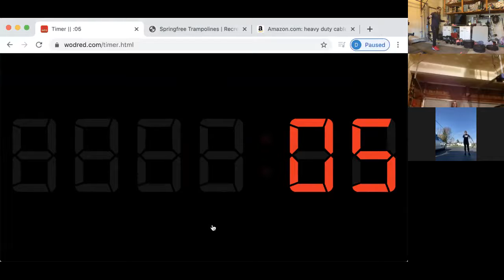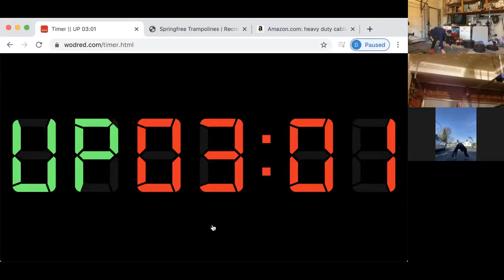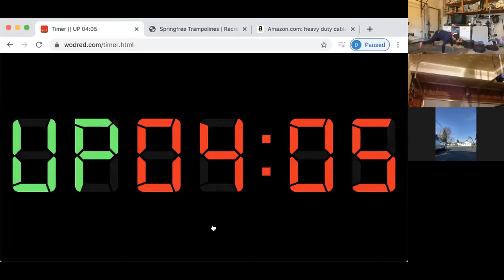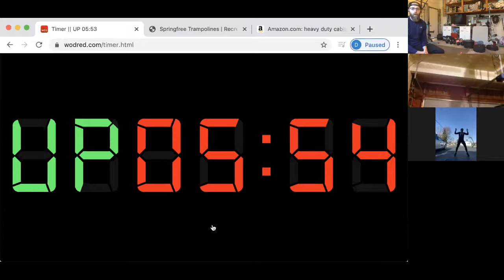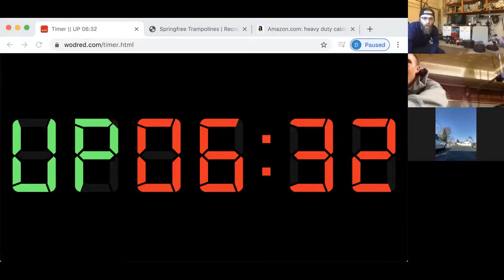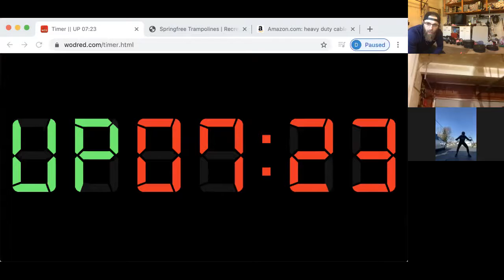Zoom 9:30 Class DFF at Home 200415 SYLB Workout 2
100 double-unders
21 burpees
75 double-unders
15 burpees
50 double-unders
9 burpees

Singles: 150/115/75
Line Hops: 125/95/65